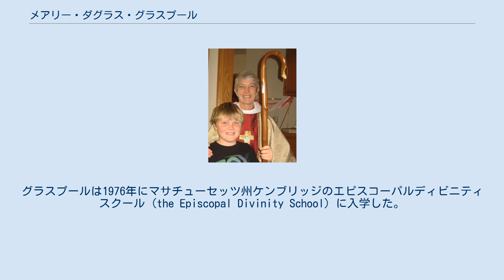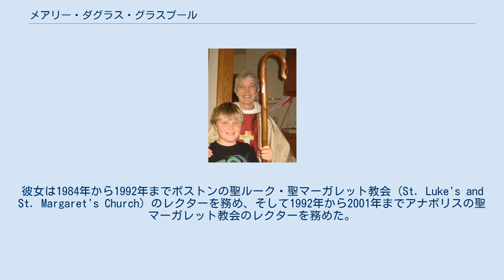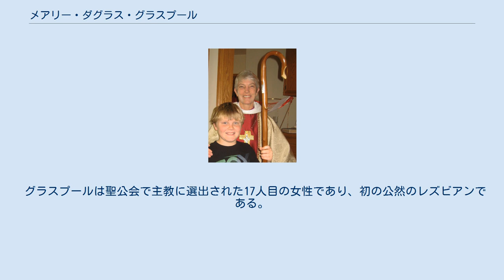メアリー・ダグラス・グラスプール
メアリー・ダグラス・グラスプール メアリー・ダグラス・グラスプール（英語：Mary Douglas Glasspool、1954年2月23日 - ）は、米国聖公会ロサンゼルス教区の補佐主教。
アングリカン・コミュニオン初の、主教按手を受けた公然の女性同性愛者である。
 グラスプールは1954年2月23日に、ニューヨークのスタテンアイランド病院でダクラス・マレー・グラスプールとアン・ディキンソンの間に生まれた。
同年にグラスプール一家はニューヨークのゴシェンに引越し、父親は聖ジェームズ教会で1989年に死ぬまでレクター（教区牧師）を務めた。
グラスプールは1976年にマサチューセッツ州ケンブリッジのエピスコーパルディビニティスクール (the Episcopal Divinity School) に入学した。
彼女は1981年6月に執事、1982年3月に司祭の按手を受けた。
1981年にグラスプールはフィラデルフィア、チェストナッツヒルにある聖ポール教会のレクターのアシスタントとなり、1984年までその役職を務めた。
彼女は1984年から1992年までボストンの聖ルーク・聖マーガレット教会 (St. Luke's and St. Margaret's Church) のレクターを務め、そして1992年から2001年までアナポリスの聖マーガレット教会のレクターを務めた。
 2001年には主教に仕える司祭としてメリーランド教区に召喚された。
 2009年12月4日、カリフォルニア州リバーサイドでのロサンゼルス教区115回目の会議の7回目の投票で、グラスプールは補佐主教として選出された。
2010年3月17日、管轄する主教オフィスは選挙が必要な同意を受けたと認めた。
その後、2010年5月15日にカリフォルニア州のロングビーチで主教按手を受けた 。
 グラスプールは聖公会で主教に選出された17人目の女性であり、初の公然のレズビアンである。
聖公会での同性愛主教の議論が進んでいる状態にある中で、その任命は全世界の注目を受けている。